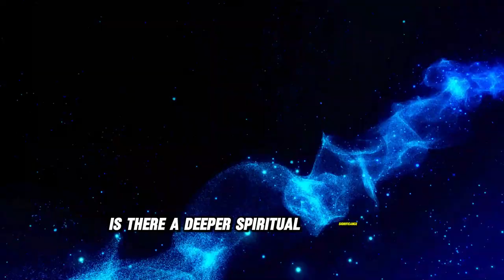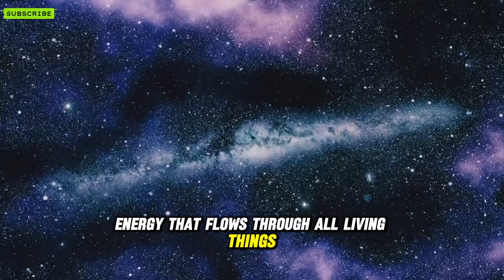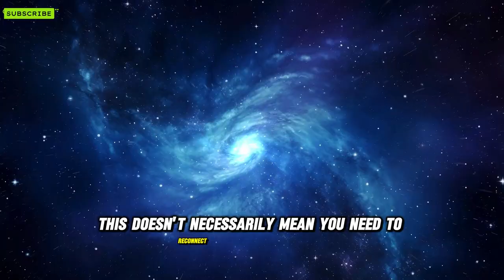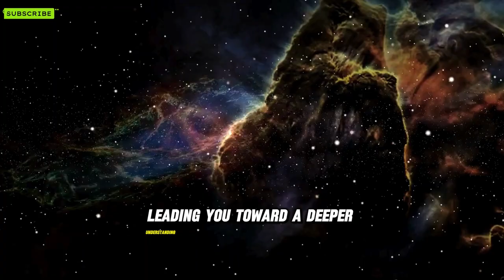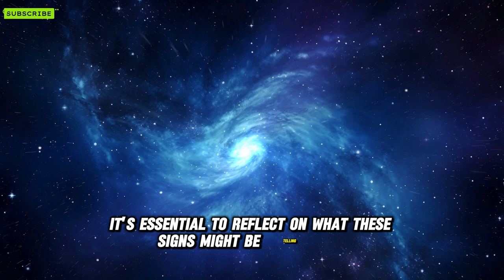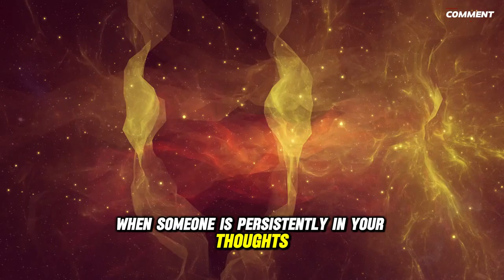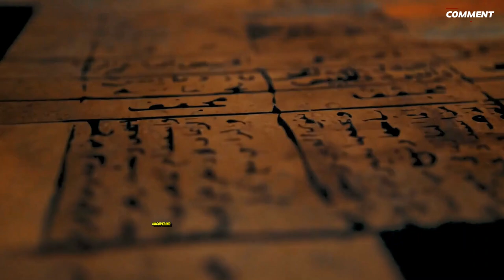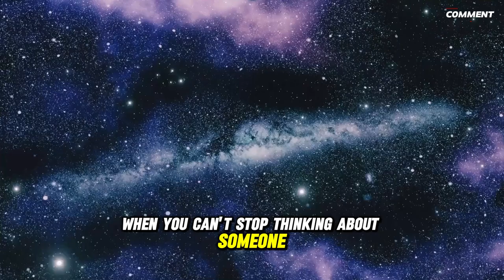Thinking about someone constantly? This is the spiritual meaning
If you find yourself thinking about someone constantly, there may be a spiritual meaning behind it. Watch this video to explore the deeper significance.
If you find yourself thinking about someone constantly, there may be a deeper spiritual meaning behind it. In this video, we'll explore what that could mean and how to interpret those thoughts.
If you find yourself thinking about someone constantly, there may be a deeper spiritual meaning behind it. Watch this video to uncover the significance.
If you're constantly thinking about someone, there may be a spiritual meaning behind it. Watch this video to learn more about what it could signify.
If you find yourself thinking about someone constantly, there may be a deeper spiritual meaning behind it. Watch this video to learn more.